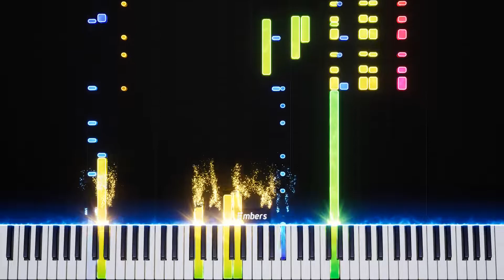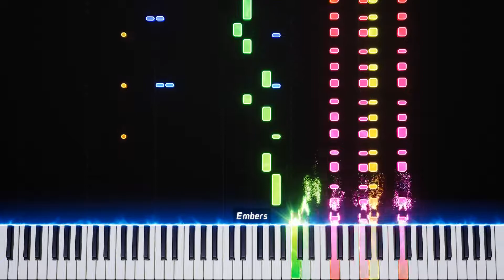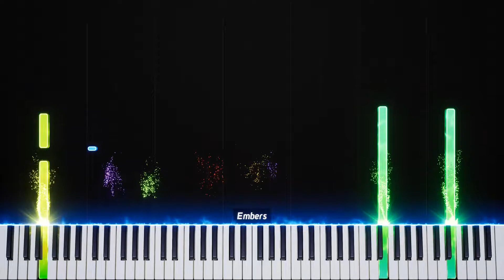canyon.mid embers render